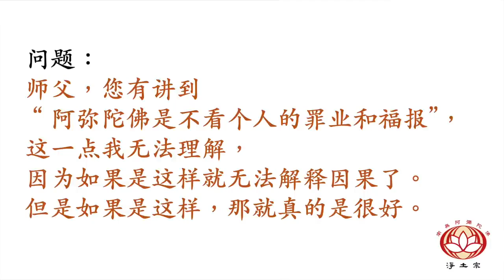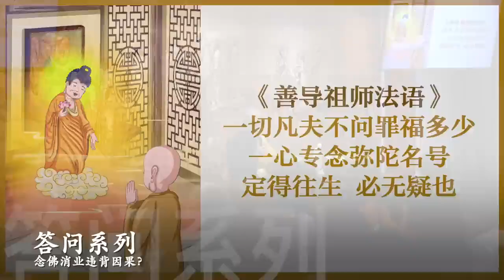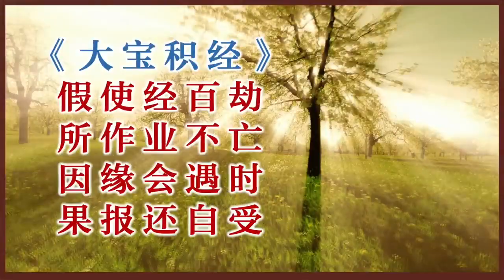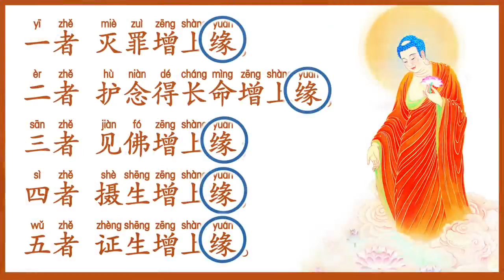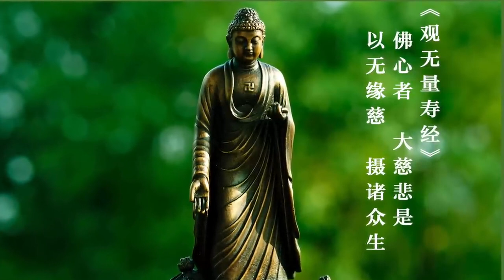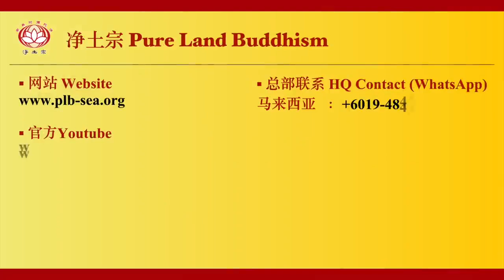【答问】念佛消业障违背“因果”吗？ 业障凡夫得度是不公平？ 弥陀救度造成随便造业？｜净本法师开示 2023 05 14